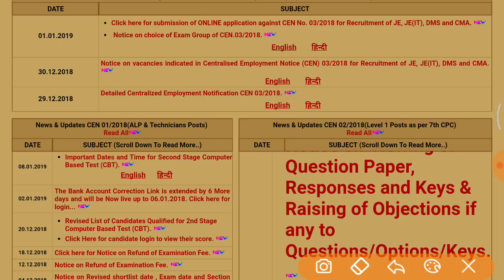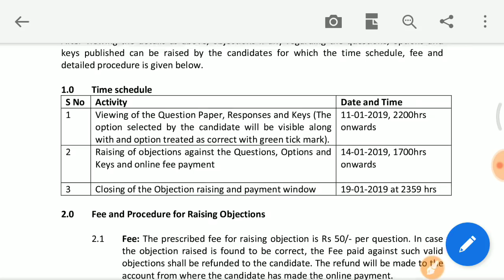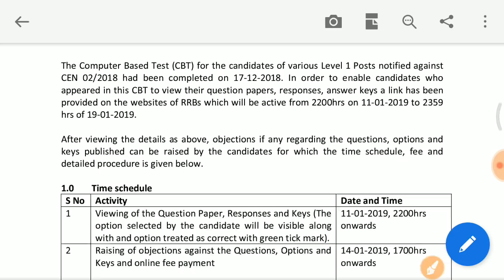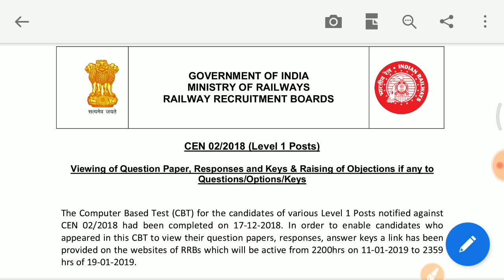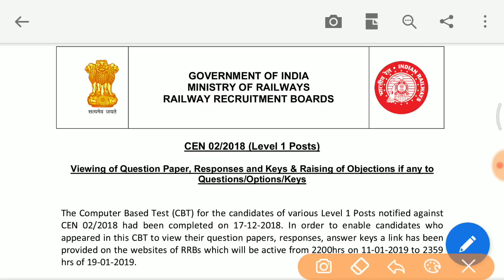Railway GROUP D Answer key नहीं खुल रही तो जरूर देखलेना //Tension मत लो दोस्तों //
RRB Group D Answer Key 2018-19 – RRB will release RRB Answer Key 2018 on January 11, 2019

कुछ भी पूछना चाहते हो Railway Group D की Answer key के बारे में तो instagram पर Saurabhmalik17k search करके follow करले और message करके पूछ सकते हो
I'm on Instagram as @saurabhmalik17k. Install the app to follow my photos and videos.

Railway Group d answer key 2019 kaise check Kare,
Answer Key 2019 group d kaise check Kare mobile se, Railway Group d ka answer key 2019 kaise kaise check Kare mobile se,
RRB group d Answer key kaise check Kare,
RRB group d Answer key kaise check Kare mobile,
RRB group d Answer key 2019 check Kare mobile se, Railway Group d answer key 2019 kaise check Kare busi site me